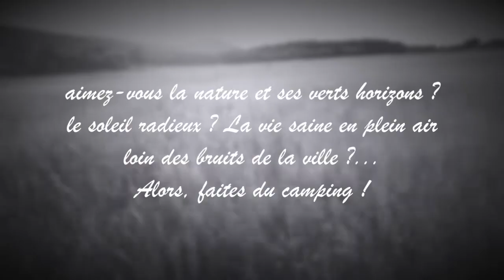Les origines du CAMPING de A à Z (2 ème partie)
Dans cette vidéo spéciale "l'Histoire du camping" (en 2 parties)
je décortique chronologiquement les faits marquants qui ont amené la pratique du camping de -1000 avJC jusqu'à nos jours en France, ainsi que les différents styles que cette dernière à fait naître.

montage: M.R